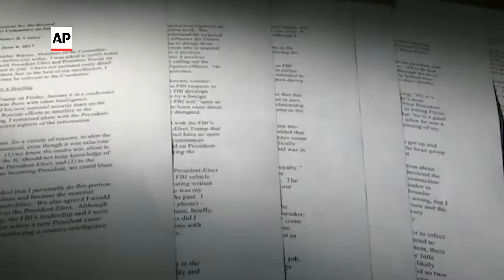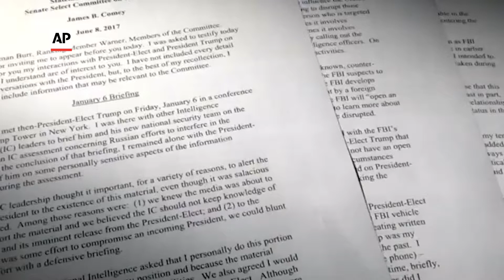6월9일 트럼프 탄핵 가능성은